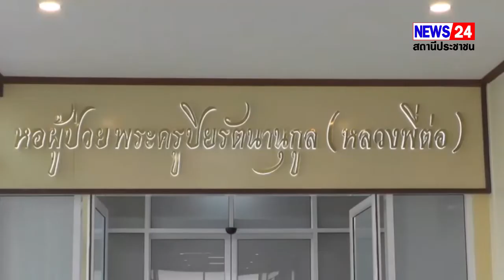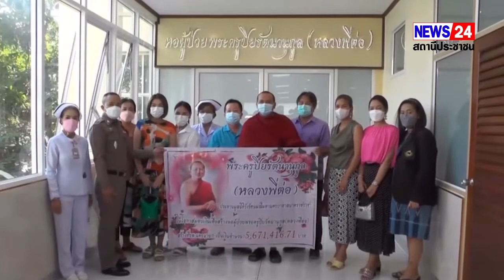นครนายก - หลวงพี่ต่อ วัดมณีวงศ์มอบเงินกว่า 8 ล้านสร้างหอผู้ป่วยโรงพยาบาล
นครนายก - หลวงพี่ต่อ วัดมณีวงศ์มอบเงินกว่า 8 ล้านสร้างหอผู้ป่วยโรงพยาบาลนครนายก
หลวงพี่ต่อ วัดมณีวงศ์มอบเงินกว่า 8 ล้านบาท สร้างหอผู้ป่วยโรงพยาบาลนครนายก เพื่อรองรับผู้ป่วยวิกฤติที่เข้ารับการรักษา
  วันที่ 25 พฤษภาคม 2565 เวลา 09.00 น. ที่ตึกจุมภฏ-พันธ์ทิพย์ โรงพยาบาลนครนายก อ.เมือง จ.นครนายก พระครูปิยรัตนานุกูล (หลวงพี่ต่อ) ประธานมูลนิธิวังรัตนมณีมหานครบาดาลนาคราชราชา วัดมณีวงศ์ พร้อมคณะกรรมการมูลนิธิฯ และคณะกรรมการวัดมณีวงศ์ ได้เดินทางมามอบเงินจำนวน 8,075,958 บาท ให้กับโรงพยาบาลนครนายกในการปรับปรุงสร้างใหม่ หอผู้ป่วยหนักศัลยกรรม เพื่อใช้ในการรองรับผู้ป่วยวิกฤติที่ต้องใช้เครื่องช่วยหายใจ โดยมี นายแพทย์ธีระชัย คงเอี่ยมตระกูล ผู้อำนวยการโรงพยาบาลนครนายก พร้อมคณะเจ้าหน้าที่พยาบาล ร่วมรับมอบและถวายการต้อนรับโดยได้ใช้ชื่อหอผู้ป่วยว่า“หอผู้ป่วยพระครูปิยรัตนานุกูล(หลวงพี่ต่อ)” ซึ่งได้ใช้ตึกจุมภฏ-พันธ์ทิพย์ ชั้น 2 ปรับปรุงสร้างใหม่ มีเตียงรองรับผู้ป่วย 10 เตียง พร้อมห้องปฏิบัติการ ติดเครื่องปรับอากาศ ห้องน้ำ ประตูคีย์ล็อคใส่รหัสป้องกันบุคคลภายนอกเข้าโดยไม่ได้รับอนุญาต
      การนี้ พระครูปิยรัตนานุกูล (หลวงพี่ต่อ) ประธานมูลนิธิฯ ได้เล็งเห็นถึงความสำคัญในการช่วยเหลือผู้ป่วย และห้องรองรับผู้ป่วยหนักศัลยกรรมที่มีจำนวนไม่เพียงพอ จึงได้สนับสนุนช่วยเหลืองบประมาณในการปรับปรุงสร้างใหม่ โดยใช้พื้นที่ชั้น 2 ตึกจุมภฏ-พันธ์ทิพย์ โรงพยาบาลนครนายก ซึ่งได้ใช้ระยะเวลากว่า 1 ปี ในการรวบรวมปัจจัยจากญาติโยมที่ได้มาร่วมทำบุญในการสร้างหอผู้ป่วย เพื่อช่วยเหลือผู้ป่วยวิกฤติให้ได้มีเตียงรองรับในการเข้ารับการรักษาที่ดีต่อไป
สัมภาษณ์ พระครูปิยรัตนานุกูล (หลวงพี่ต่อ) ประธานมูนิธิฯ